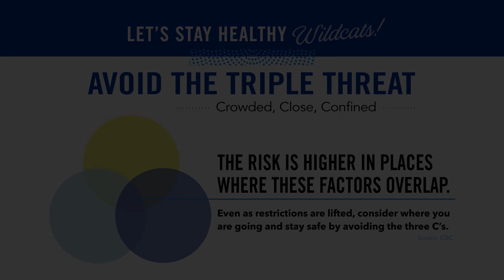Avoid the COVID-19 Triple Threat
COVID-19 can spread easily in crowded places, enclosed spaces and close-contact settings. Avoid these settings to prevent the spread of COVID-19.